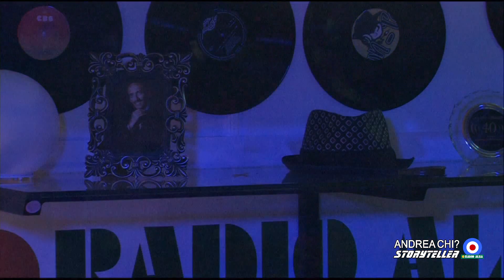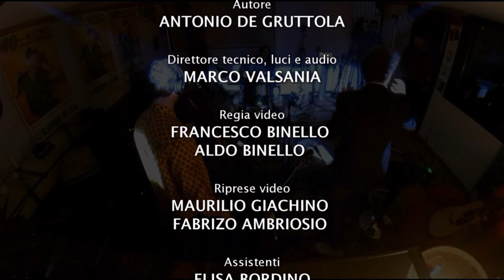Storyteller Andrea Cerrato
Ottavo appuntamento con la prima stagione di Andrea chi storyteller con ospite l'astigiano Andrea Cerrato